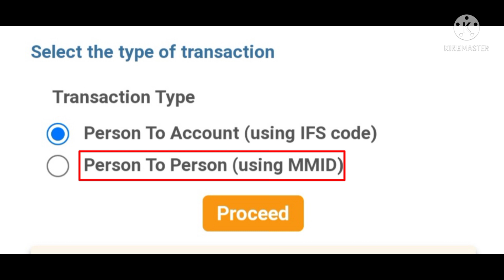SBI Enhanced IMPS Money Transfer Limit to 5 Lakhs from existing 2 Lacs with Nil Service Charges